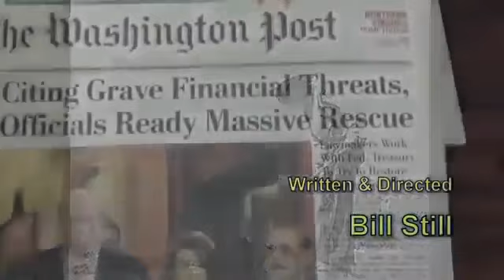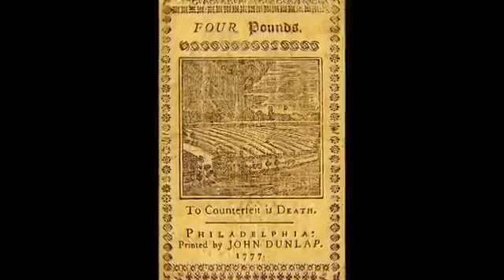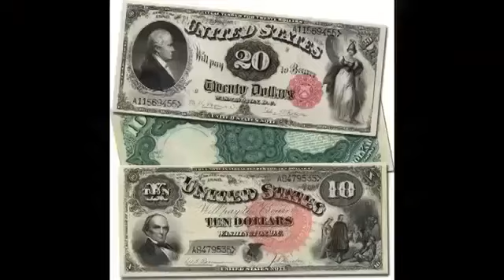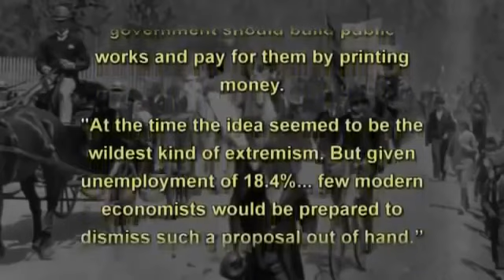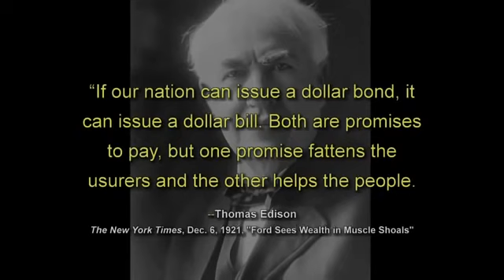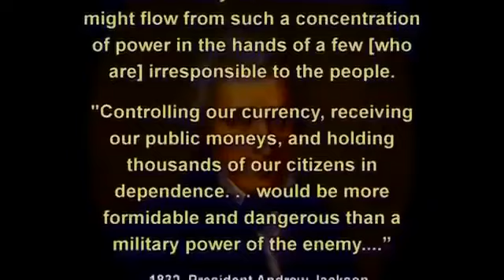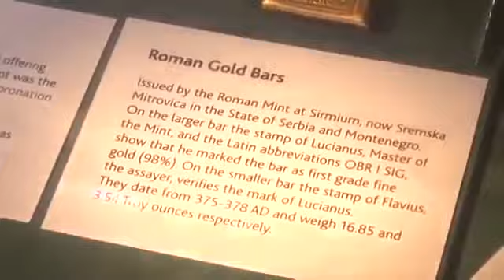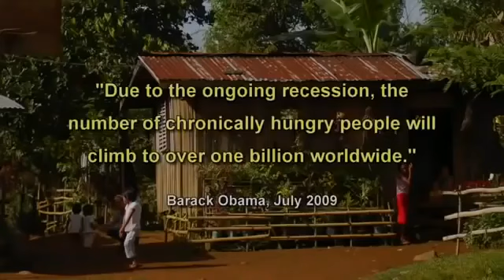Americas Economic Doom : Documentary on the National Debt and Crumbing Economic System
The 45th President of the United States will have to deal with many pressing issues including immigration, foreign policy, and the economy. But for many, one issue looms above all others: how.

Somethings rotten in Denmark.or rather, in Greece. And theyre not the only ones facing problems – big debt problems! How does Europes Debt Crisis relate to the U.S. economy? What.

The Complete COLLAPSE of Americas Middle Class (Full Documentary). .